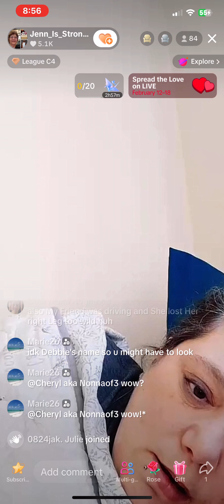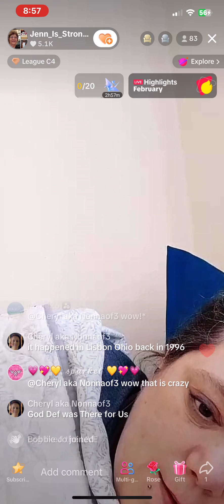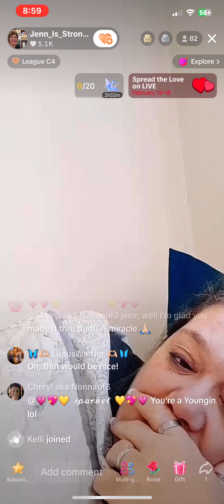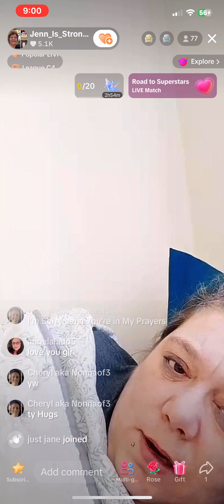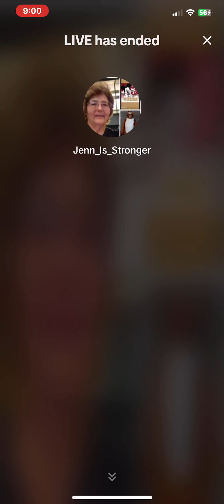Jenn part 6/6 AM 02/13/24